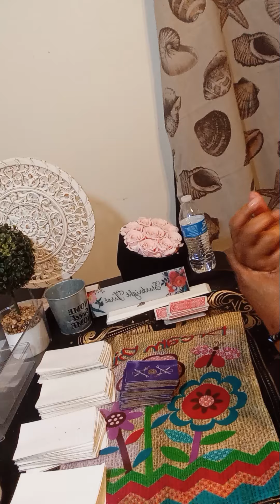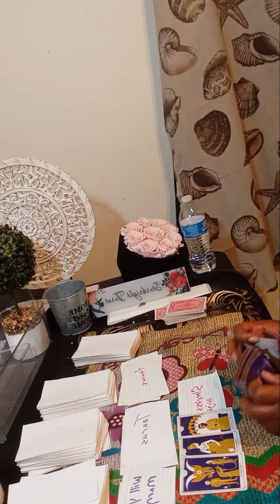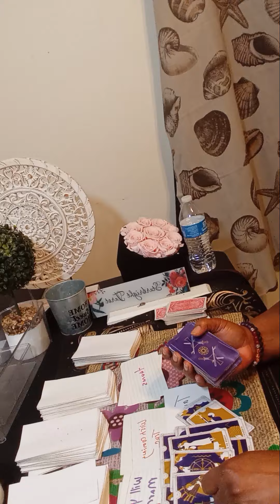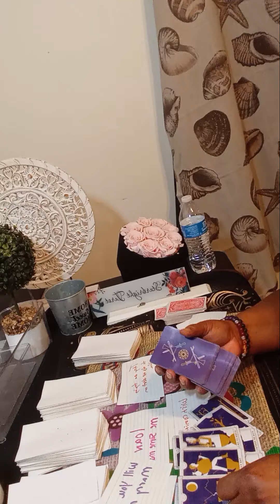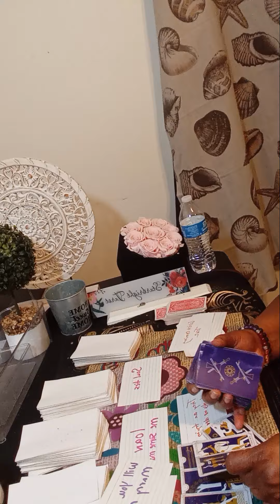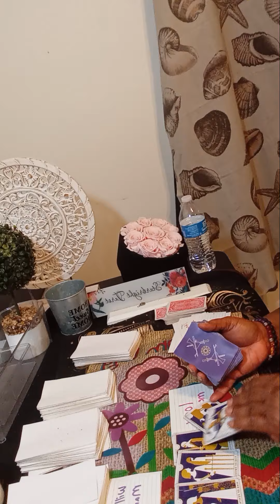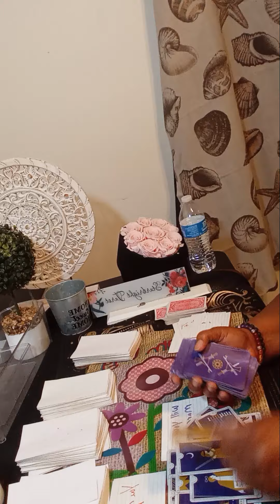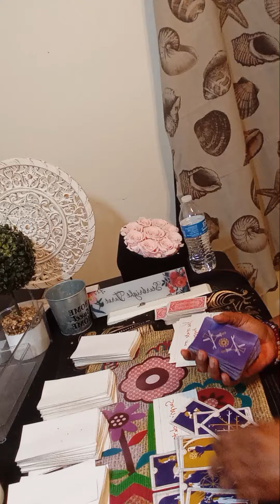CANCER Someone wants to propose on a surprise date,your wishes are coming true and loan me some 💵 🖕!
Or

cancer tarot

tarot cancer

cancer horoscope

cancer august tarot 2024

cancer love

cancer reading

ا.

tarot reading cancer
tarot
cancer

karmic

cancer singles

cancer love tarot august 2024

ا.

collective reading

starbright
ا
single cancer
cancer reading
cancer love tarot august
reading cancer august 2024
cancer tarot 2024

 august cancer 2024
cancer horoscope
cancer reading today
cancer tarot
august 31 2024 cancer
august 31 2024
august 31
all signs reading
cancer august 2024 love
cancer ascendan
cancer
tarot cancer